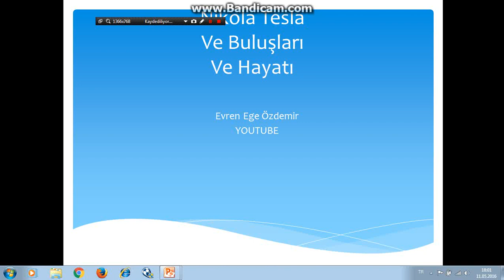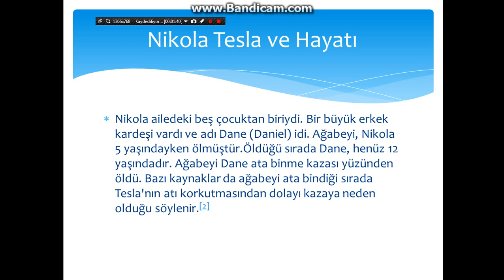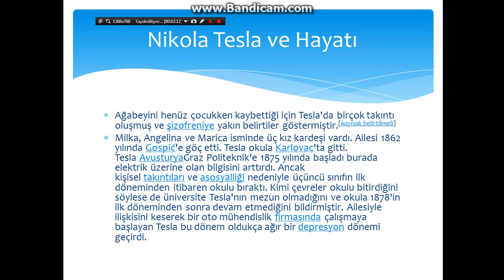Nikola Tesla Buluşları ve Hayatı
Kaynak : Wikipedia